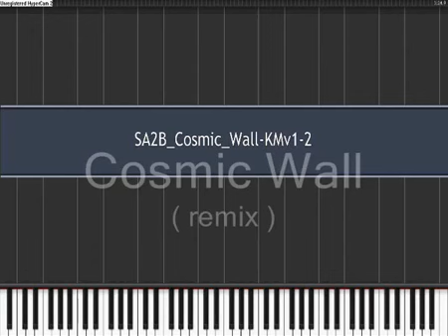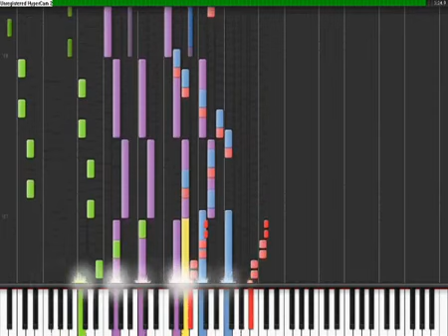Sonic Adventure 2 - Cosmic Wall cover (reupload)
Reuploaded because the original video disappeared from Youtube